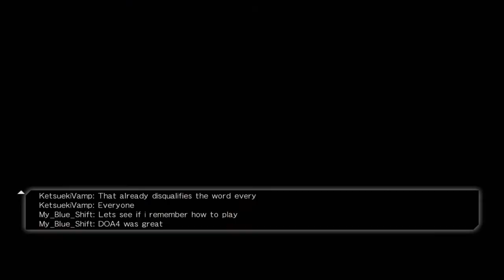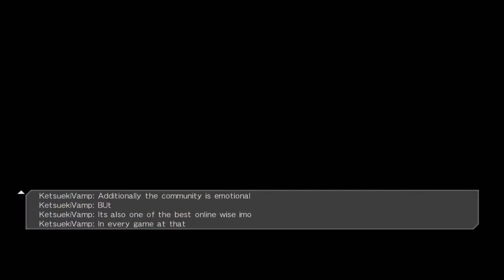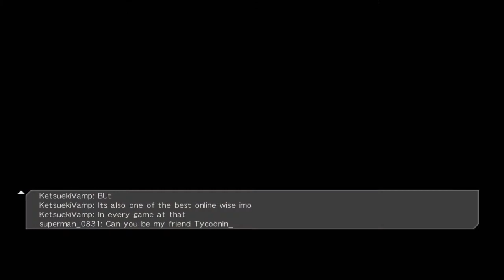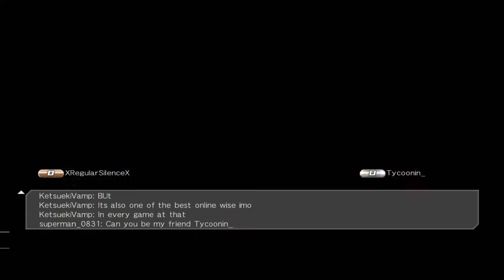DEAD OR ALIVE 5 Last Round lobby online spectator ep#15